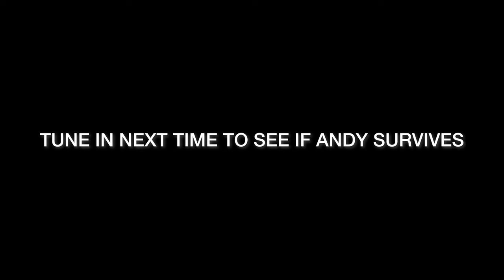SEAHAWKS VS FALCONS VLOG / NFL 2022 SEASON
As part of our America series, Andy watches the Seahawks host the Falcons at Lumen Field